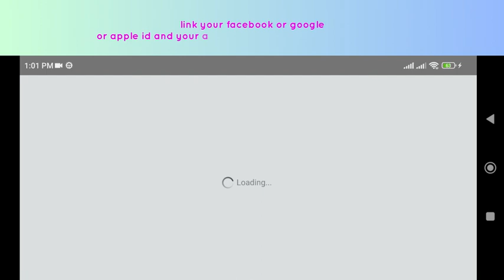How to Create account in Pokemon Cafe ReMix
In this video, you will learn how to Create account in Pokemon Cafe ReMix.